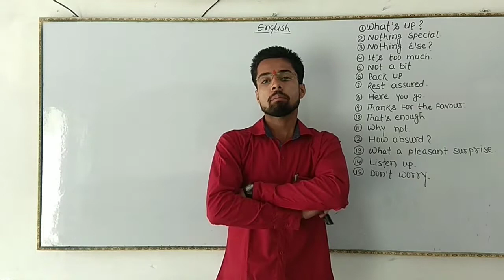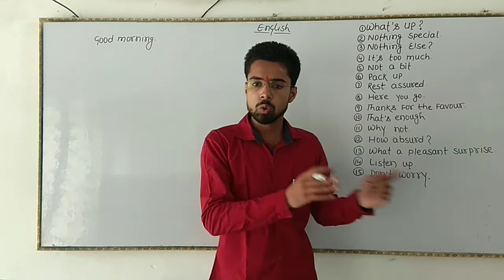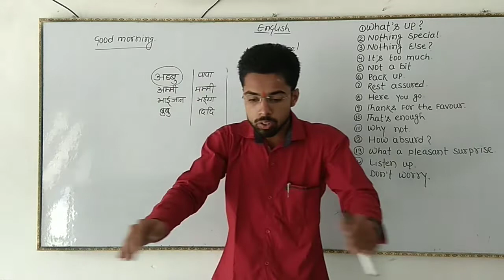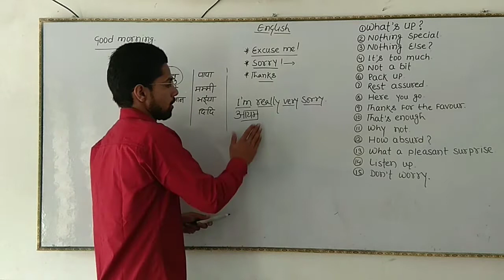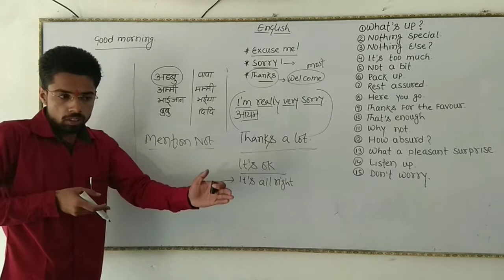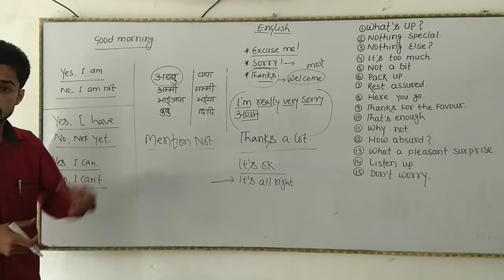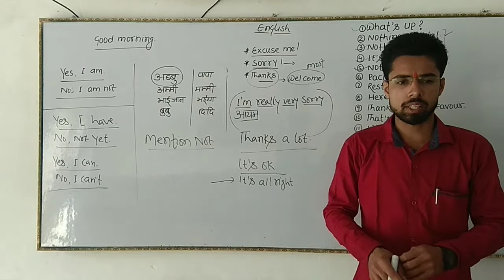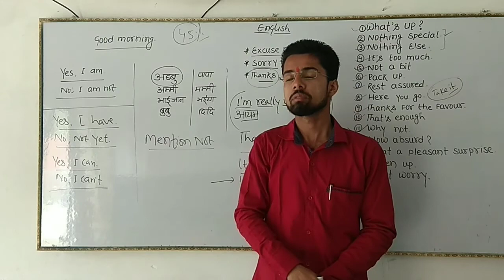English Spoken Class-1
Daily Life में सबसे ज्यादा use होने वाले words